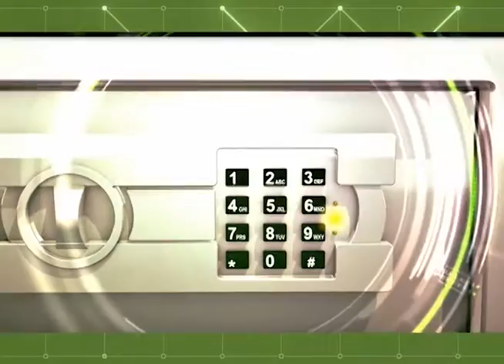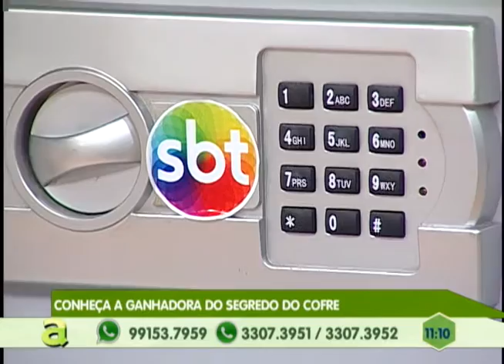Programa Agora de segunda a sexta, no canal 10 TV Em Tempo